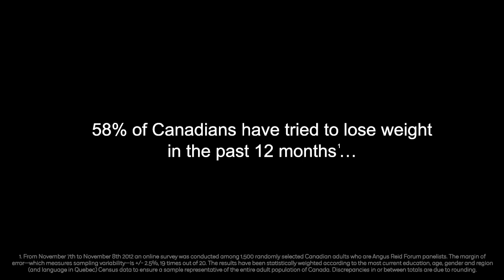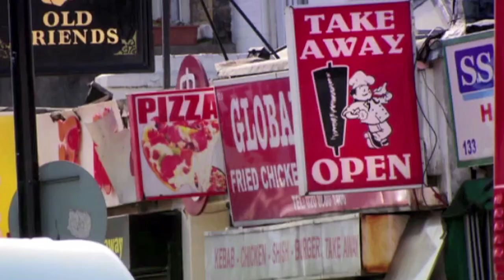The Science of Hunger : Why do I still eat, even after I'm full?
to learn how to live a healthy lifestyle by managing your environment and not relying on willpower alone.